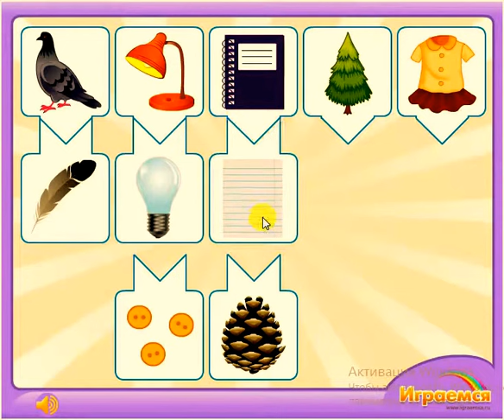Игра часть и целое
Детское познавательное видео